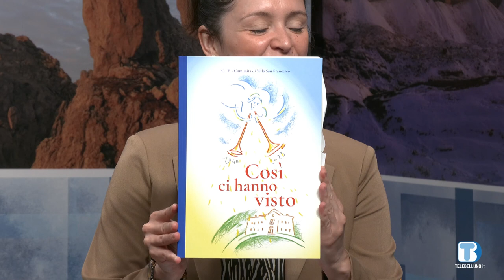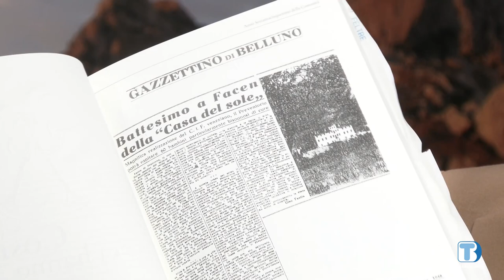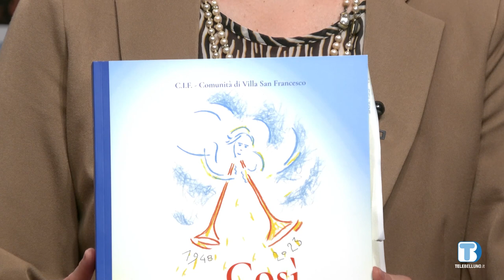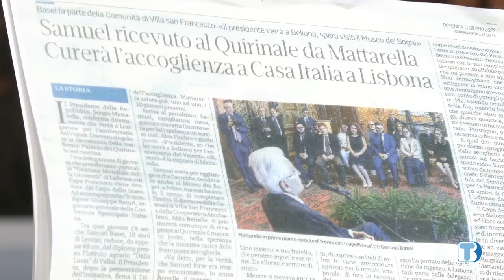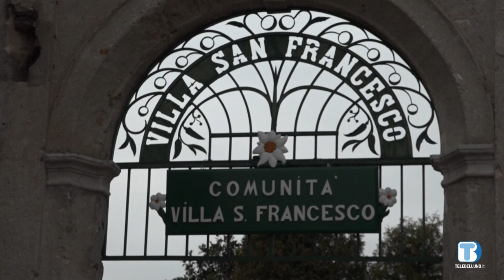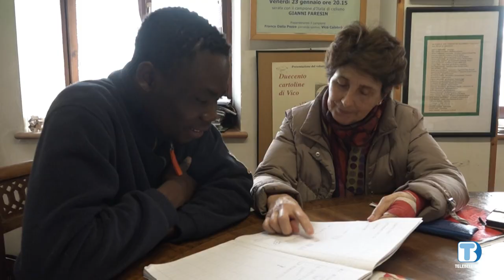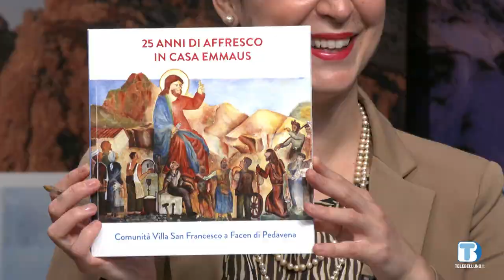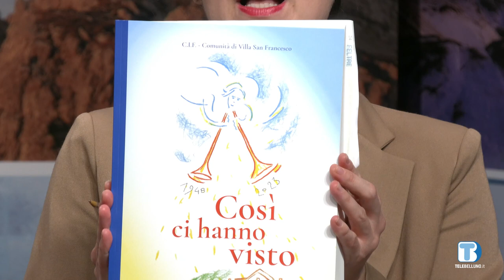Inseme Oltre il 2000 - Aldo Bertelle - Comunità San Francesco - 20062023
Inseme Oltre il 2000
Ospite della puntata Aldo Bertelle, direttore Villa San Francesco